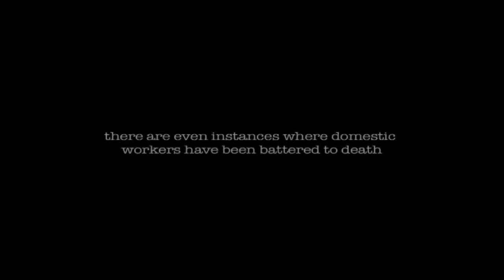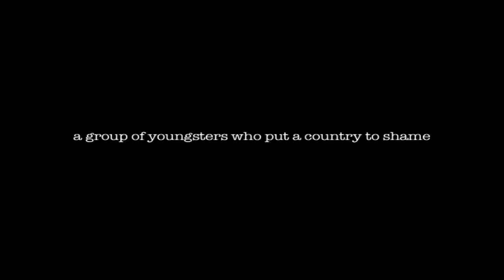Happy Birthday Loki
Trailer for the feature documentary 'Happy Birthday Loki' by award-winning director Rohan Sabharwal